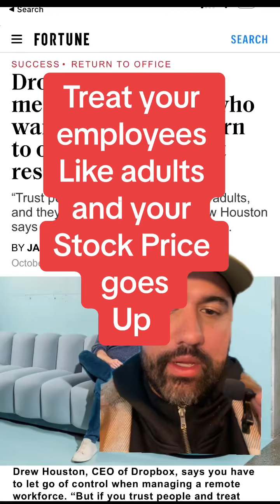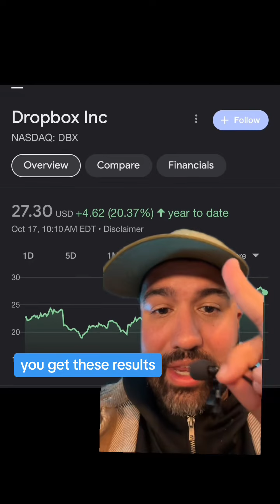Wish more CEO’s would think like this